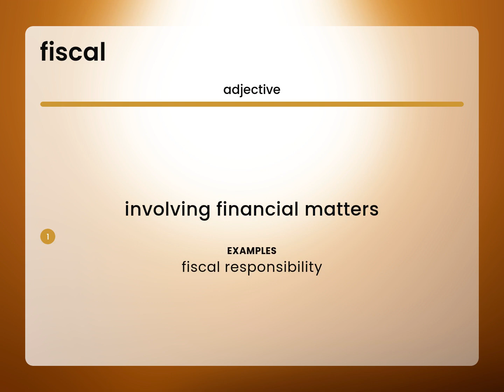Fiscal • definition of FISCAL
FISCAL meaning

Susan Miller (2023, February 24.) What is Fiscal definition?